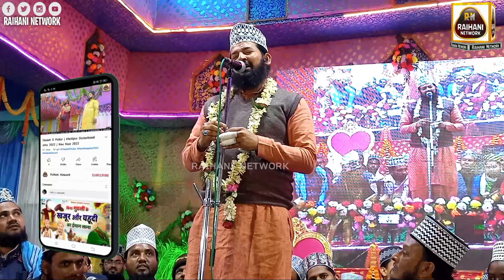zainul abedin kanpuri | ramzan mubarak | new naat 2022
zainul abedin kanpuri new manqabat 2022
zainul abedin ka naat sharif 2022

         🤲🤲🤲Raihani Network🤝🤝🤝